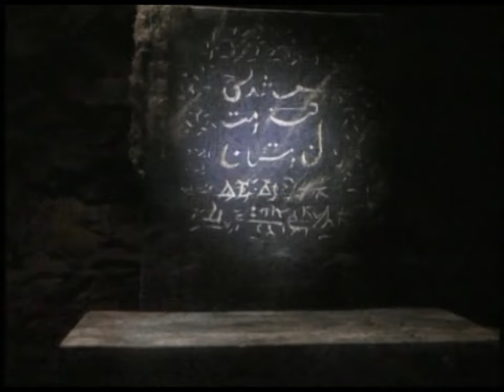H.P. Lovecraft's THE UNNAMABLE RETURNS - Trailer (1992, English)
Die Fortsetzung zu THE WHITE MONSTER nach einer Kurzgeschichte von H.P. Lovecraft.